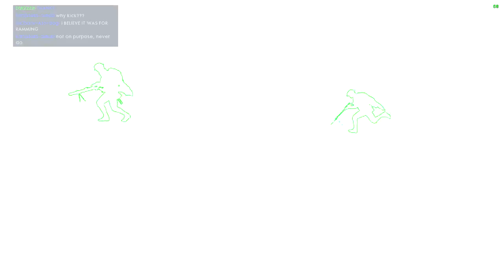Battlefield 1: From spring chicken to shitehawk - Ep 50 - On the back burner